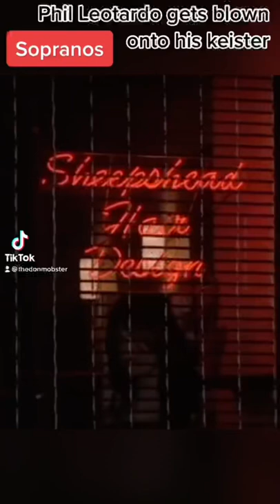The Sopranos - Phil Leotardo gets blown onto his keister as revenge for Vito Spatafore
Phil Leotardo gets his shop blown up as Revenge for the whacking of Vito Spatafore. Benny calls Tony to tell him how it went down. Funny hbo series The Sopranos Clip from a scene in season 6.

Viral TikTok @TheDonMobster